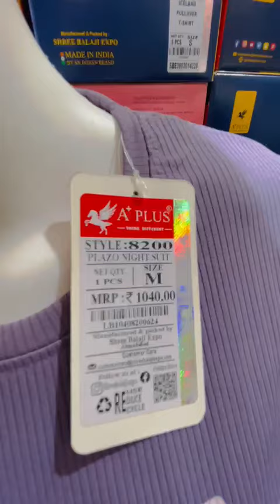SHREE BALAJI EXPO APLUS NEW COLLECTION LADIES NIGHTWEAR NIGHTSUIT COTTON HOSIERY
Night Suit Factory,Night Pajama For Girls,Hosiery Factory, Garment Manufacture
Shree Balaji Expo, A+ PLUS